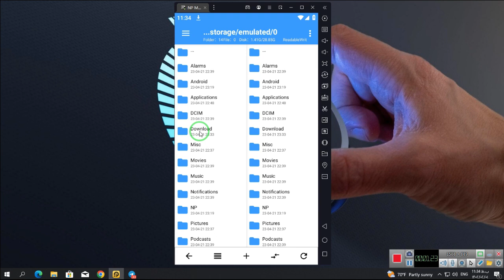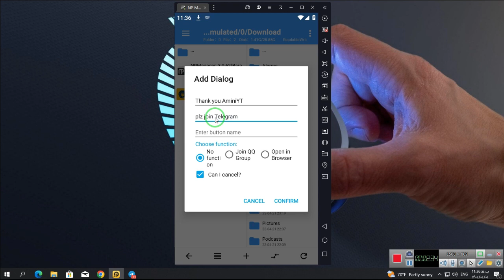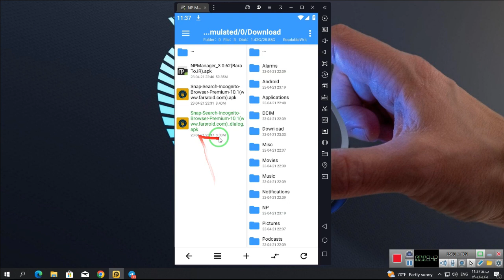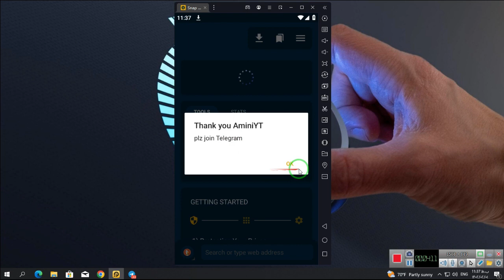Creating a dialog box with the NP Manager program | APK Editor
شما با استفاده از برنامه ان پی منیجر میتونید به راحتی فایل های ای پی کی را ویرایش کنید و تغییرات بسیار زیادی روی آنها اعمال کنید.
برای اینکار نیازی به دانش برنامه نویسی ندارید و میتوانید به راحتی اینکار را انجام بدید.
You can easily edit APK files and make many changes to them using NP Manager.
You don't need programming knowledge for this and you can do it easily